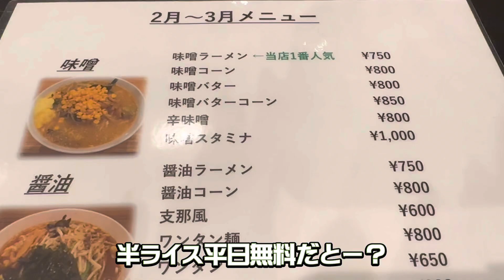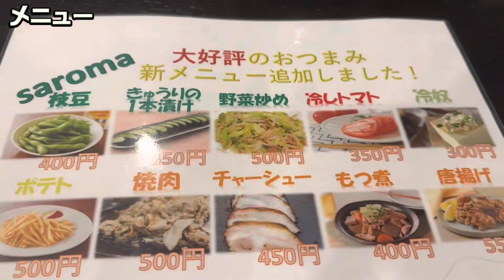【大泉町】サロマ💚サッポロラーメンが群馬で味わえる🍜ちょい辛ちょい甘の味噌スープ😊地元民に愛される長く営業されている老舗ラーメン屋🥺平日は半ライス無料で食べられる😄優しい味噌とパンチ味噌🍜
サロマ様
住所/群馬県邑楽郡大泉町朝日3-12-10
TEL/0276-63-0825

日曜営業

サロマ様Instagram💚